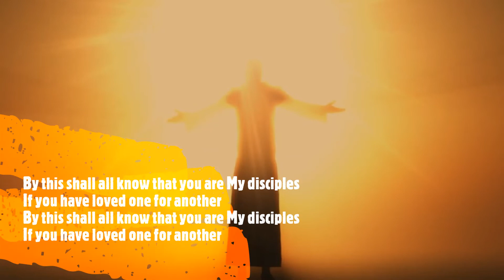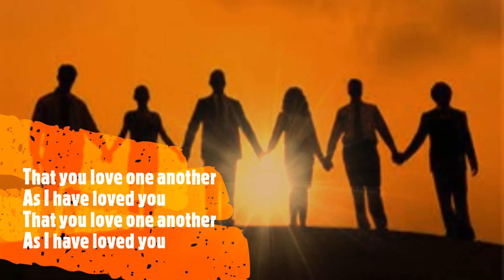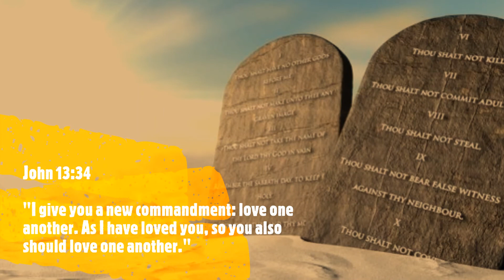A NEW COMMANDMENT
May the good Lord continue to bless, guides and protects us all.